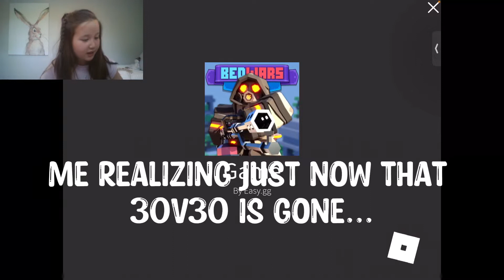Uhm, I think i failed the try-not-to-die-with-rage-blade test.. II BedWars w/ llamas